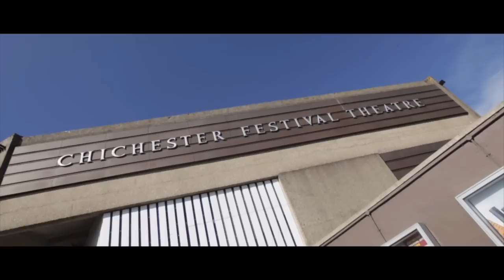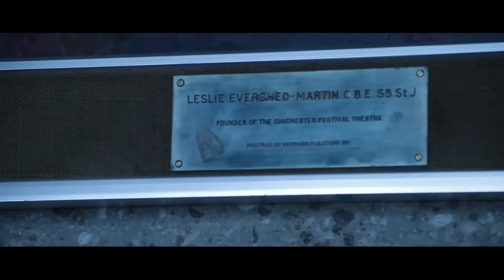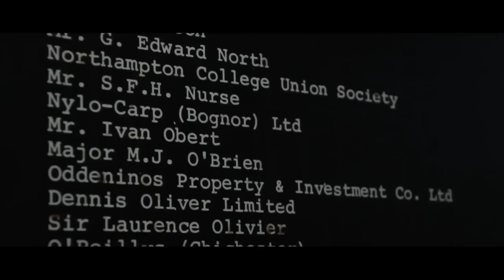Unbound - Chichester Festival Theatre At Fifty by Kate Mosse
A celebration of Chichester's famous theatre by the city's most celebrated author. Kate Mosse is publishing this book with Unbound